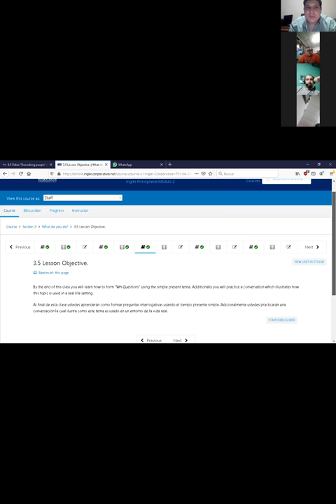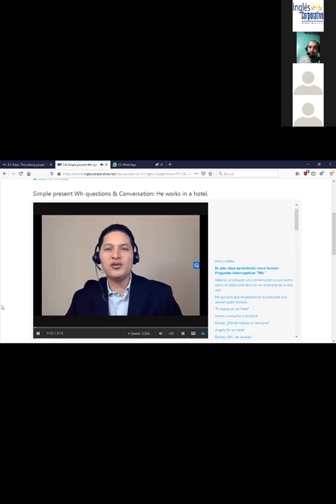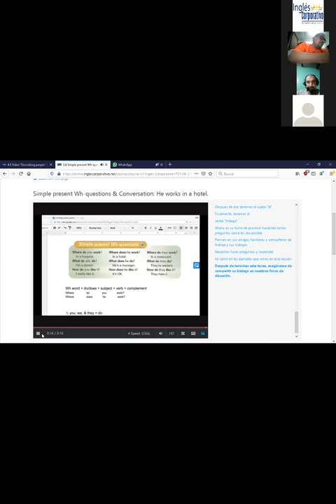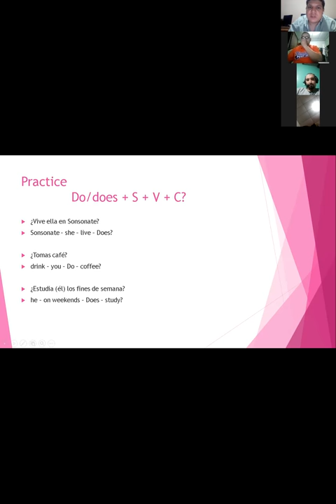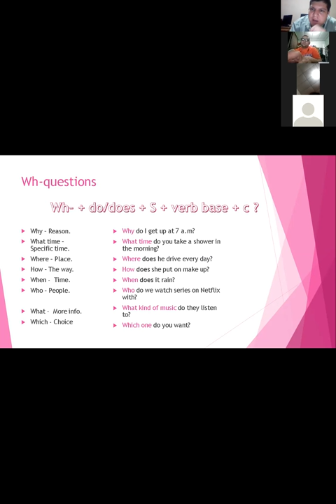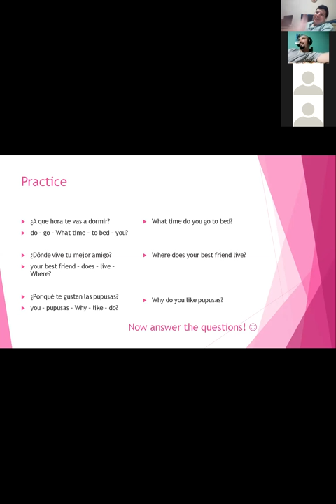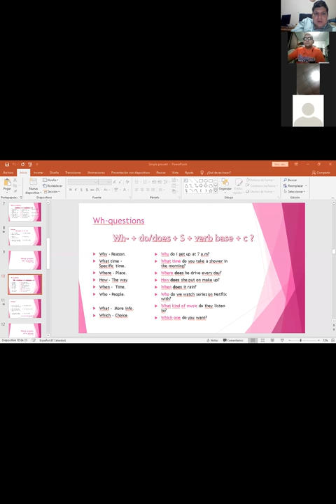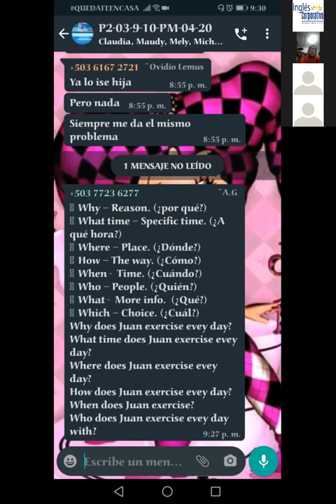Ingles Corporativo-P2-03-9-10-PM-05-11-20 Simple present Wh- questions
P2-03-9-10-PM-05-11-20 Simple present Wh- questions